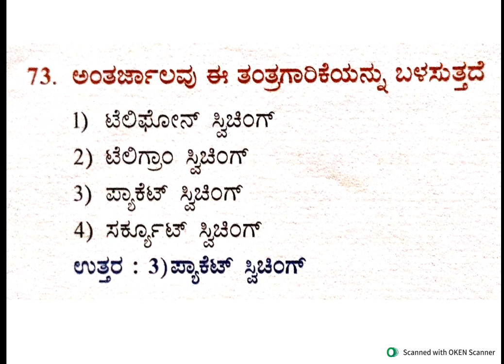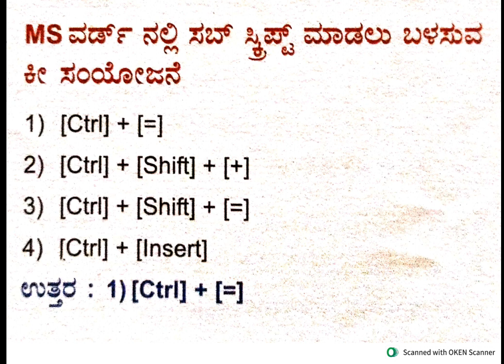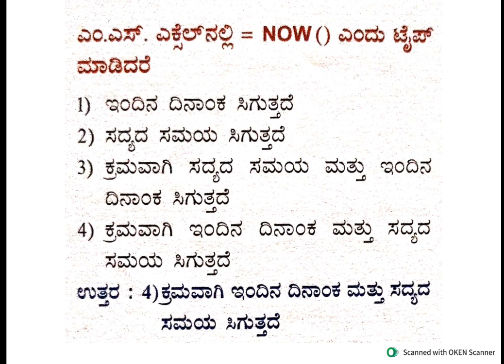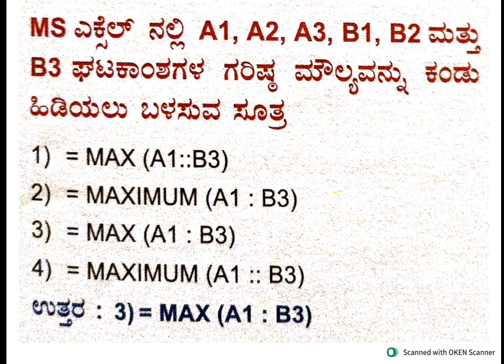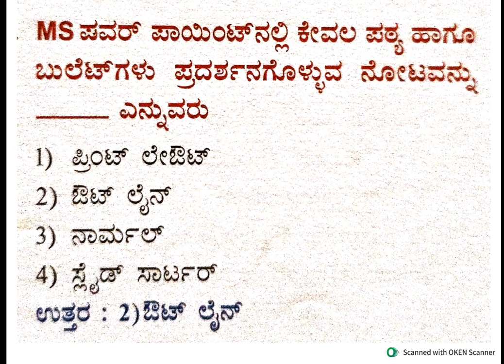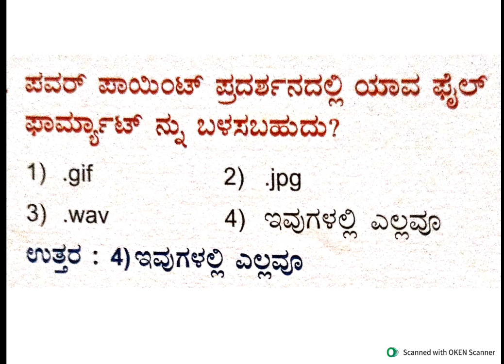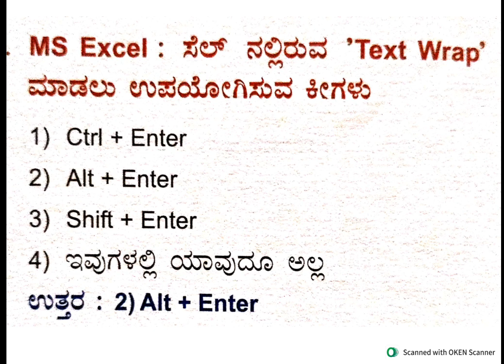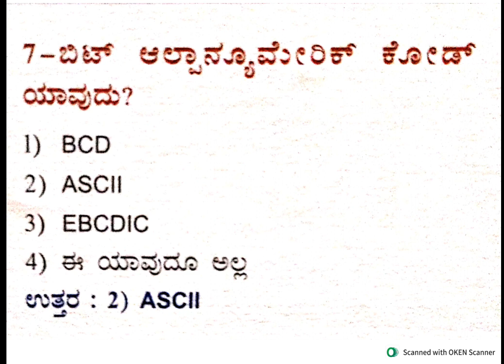computer awareness in kannada | computer questions in kannada | computer questions for pc exam